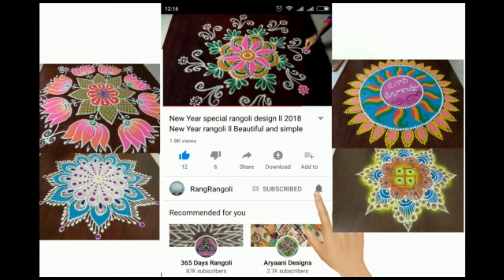Easy Muggulu🌷5x3 dots Daily Kolam Designs🌷Simple Rangoli🌷RangRangoli Krishnaveni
@RangRangoli1  Easy Muggulu🌷5x3 dots Daily Kolam Designs🌷Simple Rangoli🌷RangRangoli Krishnaveni
Channel

My RangRangoli Channel Contains :

Sankranthi muggulu
Dhanurmasam muggulu
Pongal kolams
Padi kolam
Pulli kolangal
Melikala muggulu
Geethala muggulu
Diwali rangoli
Vinayaka chavithi muggulu
Krishnashtami muggulu
Sivarathri Muggulu
Dussehra Muggulu
Ugadi muggulu
Karthika masam Muggulu
Ratham Muggulu
Friday Kolam
Daily Rangoli
Beginners Rangoli